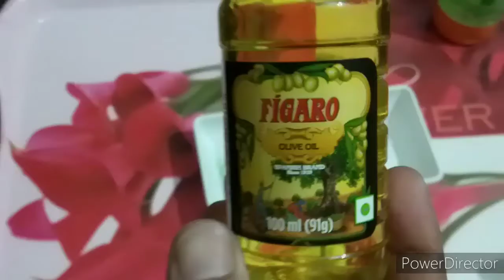Korean,secret magical rice Serum for skin brightening,shrink open porse||Get clear smoot glass skin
Hello guys.

Hope you all are having a fun day. Today I have brought you a Korean,secret magical rice Serum for skin brightening,shrink open porse||Get clear smoot glass skin.

Rice water is loaded with vitamins, minerals, and amino acids that are essential for maintaining healthy, beautiful skin. Rice water contains the nourishing antioxidant ferulic acid, as well as allantoin, an organic compound that helps soothe and heal skin.

Aloe Vera gel has cooling properties and is anti-inflammatory. Hence, it is one of the most natural remedies for sunburn or burnt skin. Applying this gel helps with a protective layer for the skin, and it also helps to retain moisture. It is rich in antioxidants and minerals that boost the healing process.  Aloe Vera gel when used as a moisturizing gel doesn’t leave a greasy film on the face and the skin. In fact, it does just the opposite – it unclogs the pores and softens the skin. It can be used as an aftershave-treatment. This is because the Aloe Vera gel helps to keep the skin hydrated and heals burns by razor and smaller nicks & cuts. It also helps treat dry skin. Aloe Vera gel has vitamin C and E, beta-carotene in abundance. Therefore, it has anti-aging properties. It also contains antimicrobial properties and is anti-inflammatory. It also helps to eradicate skin blemishes and diminish age lines. Additionally, it helps to increase the production of collagen in the body and skin elasticity.

Vitamin e capsule benefits: Vitamin E makes the nerves stronger and helps in nourishing your skin from within. Burst Vitamin E capsules with a safety pin and apply it onto the face for that soft, radiant skin you always wanted." Vitamin E oil helps to regenerate new skin cells and can lighten brown spots or scars found on the face,” If one shows signs of premature ageing like wrinkles around the eyes, apply Vitamin E oil two to three times a week along with your normal cream for best results. It promotes healthy skin, and reverses signs of ageing,”

Oils, in general, act as an occlusive for your skin—an occlusive being an agent that traps water and moisture into your skin and prevents it from escaping. Excellent, glowing skin is only possible if your skin barrier is super hydrated, and occlusives help you get there. olive oil is actually that occlusive, in which case you’re really not getting any major moisture benefits from slathering it on your skin.

Still, if your skin is incredibly dry and you have nothing on hand except olive oil, it’s likely better than nothing for the time being. Just make sure to massage it over your moisturizer or on top of damp skin—occlusives don’t hydrate; they just lock in the hydration below it.

All the content in this channel is made by me, The Channel Owner (Priyanka).

 "Happiness consists more in conveniences of pleasure that occur everyday than in great pieces of good fortune that happen but seldom.”
 "To be beautiful means to be yourself. You don’t need to be accepted by others. you need to accept yourself.”
LOVE U GUYS :)
rice serum
shrink open porse
soft and supple
Japanese Korean Chinese secret
Sun protect
fine lines and wrinkles reduce
reduce hyper pigmentation
improve blood circulation
deeply moisturize skin
reduce scars and marks